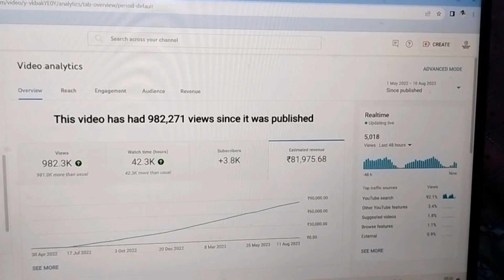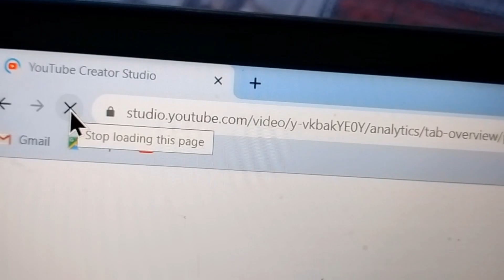YouTube की एक विडियो से कितने पैसे कमा सकते हैं। how to grow youtube channel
technical manni
how to grow youtube channel
channel par view nahi aa rahe hai
watchtime for youtube monetization
watch time kaise badhaye
watchtime and views kam kyu hota hai
watchtime kaise pura karen
watch time codm
watch time software
watch time buy
watchtime kaise pura kare
watch time kaise complete kare
watchtime kaise banaen
watch time kaise badhaye 2023
watch time kaise complete karte hain
how to complete 4000 hours watch time in laptop
how to complete 4000 hours watch time with chrome
4000 hours watch time kaise complete kare
4000 hours watch time
4000 hours watch time trick
4000 hours watch time kya hai
4000 hours watch time kaise complete kare shorts
4000 hours watch time kaise complete kare 2023
4000 hours watch time me kitne views hote hain
4000 hours watch time hone ke baad kya kare
4000 hours watch time kaise complete kare mobile se
4000 hours complete hone ke baad kya kare